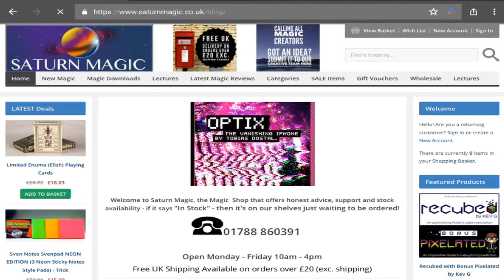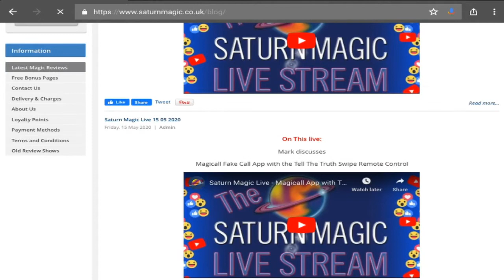Saturn Magic Live - PIPS MATRIX AND TURNER WATCH REMOTE 22 05 2020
This Live Stream will feature PIPS MATRIX (Gimmicks and Online Instruction) by Jeki Yoo View our Live Streams on Facebook and Youtube.